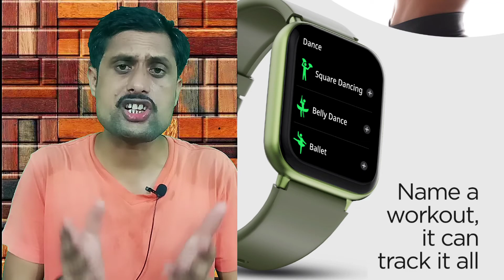Fire Boltt Beam Smartwatch🔥1.72-HD Screen | BT Calling⚡60+ Sports Mode | Heart Rate🔥Features | Price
the fire boltt beam calling smartwatch coming has 1.72- inch HD touch display 320*380 pixel resolutionand and 500 nits brightness. 2.5D covered glass finishing and 200+ unlimited customised wallpapers and the watch have bluetooth calling with in-built mic and speaker and you can enjoy clear calling experience in this watch,
the fire boltt beam smatwatch comes with real time 24*7 SPO2 / blood oxygen tracking, dynamic heart rate monitoring and blood pressure tracking for ease of navigation & user experience.
the beam calling watch has 7 days battery life single charge and standby of 25 days and 60+ sports modes like walking, running, cycling, skipping, badminton, basketball, football count steps, distance, and calories burned.track your daily steps, sleep, fitness, sports, heart rate and SPO2 with enjoy music and camera control IP68 water proof and the watch price Rs.2,999 and available amazon and official website india,

Chapter.
00:00 introduction
00:16 fire boltt beam smartwatch
01:08 fire boltt beam display quality
01:44 fire boltt beam features
03:25 fire boltt beam battery backup
03:46 fire boltt beam amazon sale